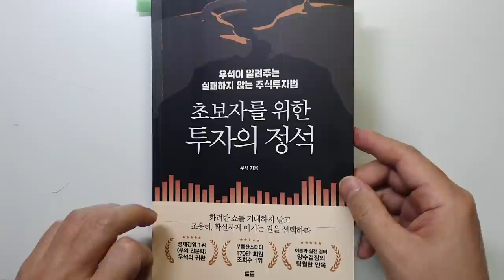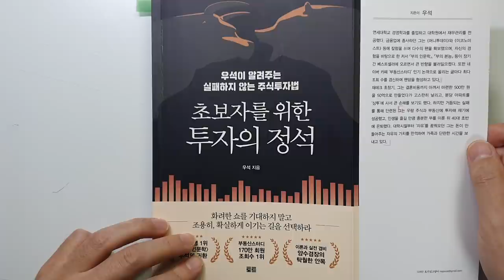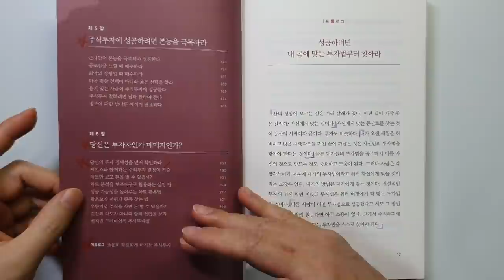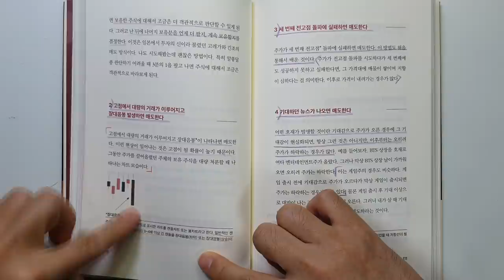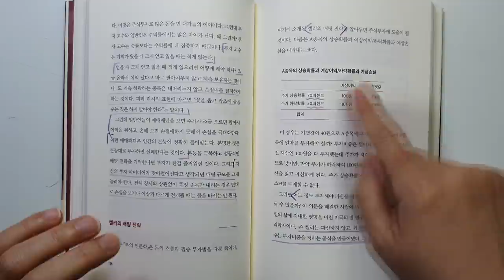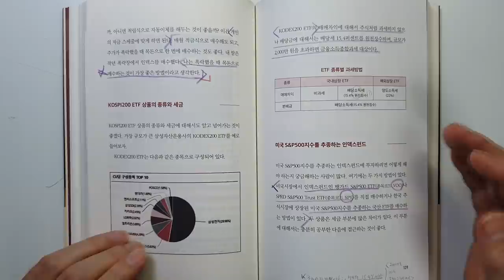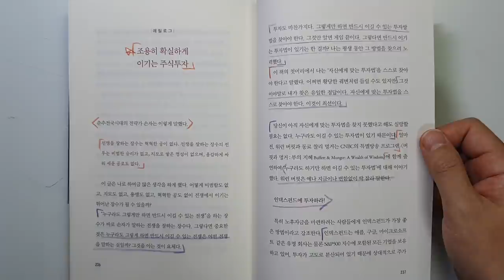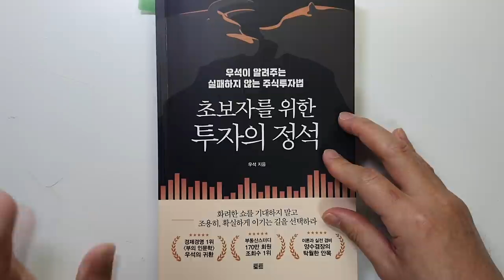부의 인문학 우석의 초보자를 위한 투자의 정석 반드시 이기는 주식투자법 주식|투자|재테크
안녕하세요
이번 시간에는 우석(브라운스톤)님의 '초보자를 위한 투자의 정석'리뷰입니다.
'부의 인문학', '부의 본능'으로 많은 사랑을 받으셨는데요.
기존에 주식투자 책을 쓰신게 절판이 되서 읽고 싶어도 못 읽었었습니다.
그런데 이번에 주식투자 책이 나온 것을 보고 바로 주문을 해서 읽었습니다.

너무 재미 있게 읽었구요.. 확실히 글을 엄청 쉽게 쓰셔서
초보자들도 차근 차근 따라하면 주식 투자를 하기위한 기본기는
충분히 갖출 수 있도록 쓰셨더라구요.

그리고 어느 정도 경험 있으신 분들에게도 도움이 될 것이라고 생각됩니다.
약간 매매에 필요한 것과 투자에 필요한 것이 혼재되어 있는 느낌이 들지만.
한국시장에 투자하는 데는 도움이 될 것 같아요

감사합니다.